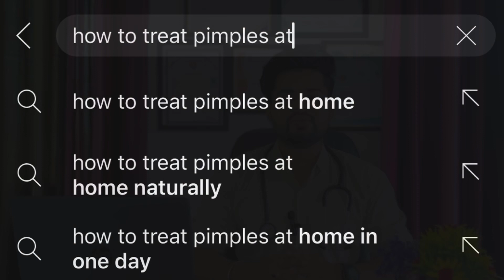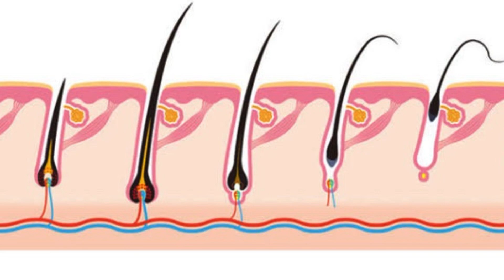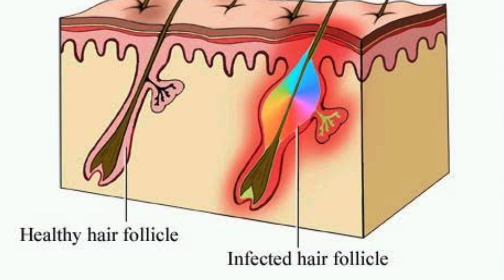मेरे पिंपल्स की कहानी मेरी ज़ुबानी | Dr. Deepak Kumar MD